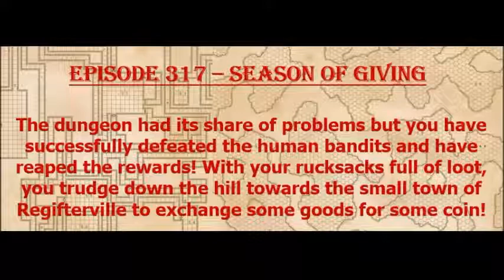Episode 317 - Season of Giving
The party learns the hard way that not all treasure is good treasure!